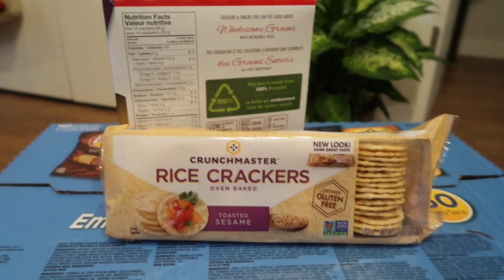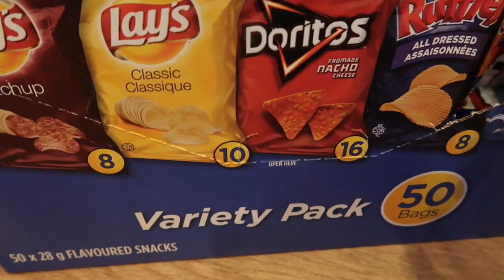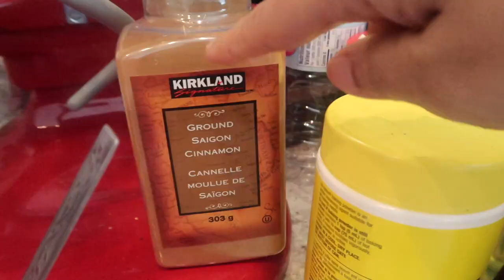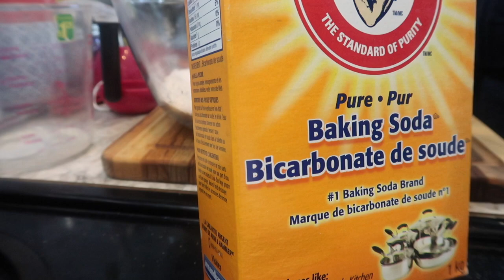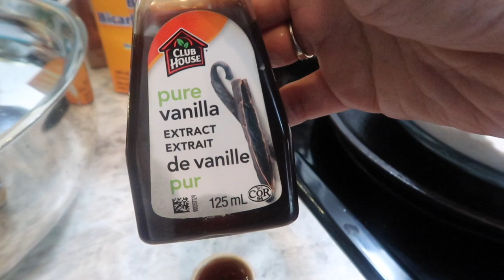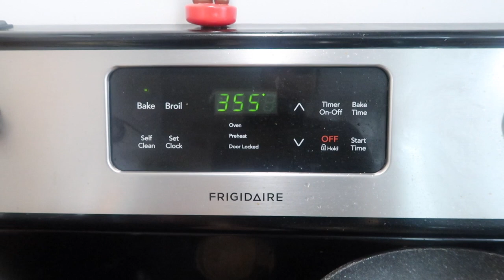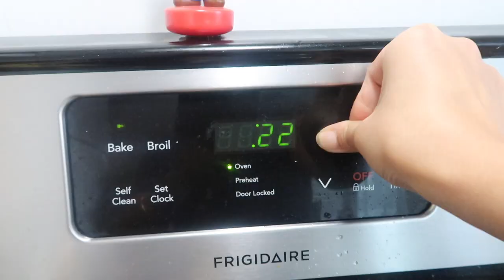Husband ke Birthday pe special kuch nhi bana payi - Indian Housewife in canada